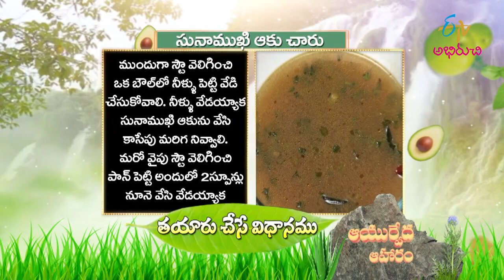Sunamukhi Aaku Charu | Quick Recipes | ETV Abhiruchi